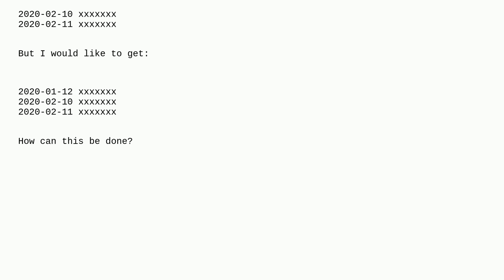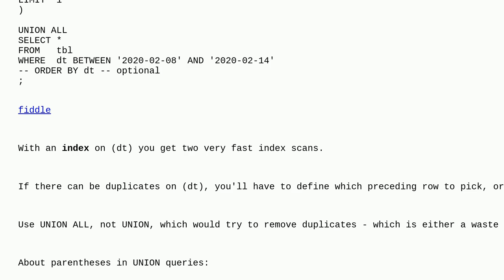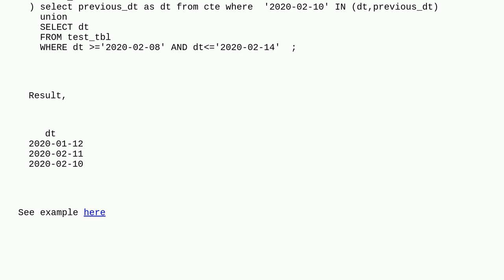Dba: Get rows for a given time range, plus one preceding row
Get rows for a given time range, plus one preceding row

A special thanks goes out to the awesome community

  postgresql